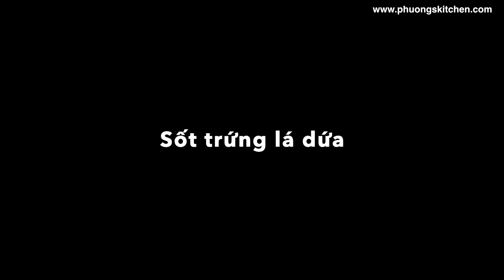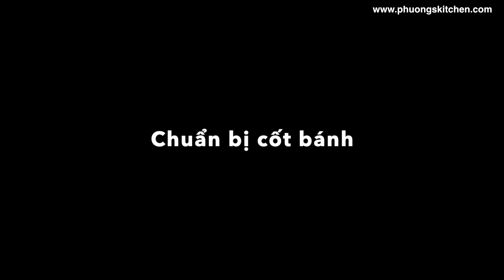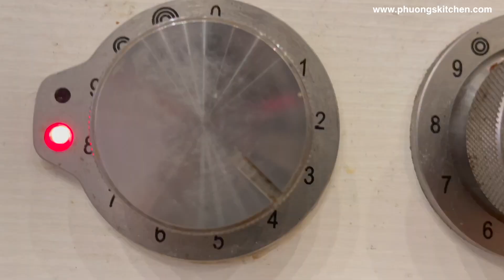BÁNH BÔNG LAN HẤP SỐT TRỨNG LÁ DỨA , Không cần lò, không cần khuôn